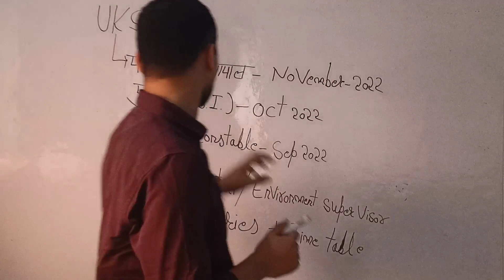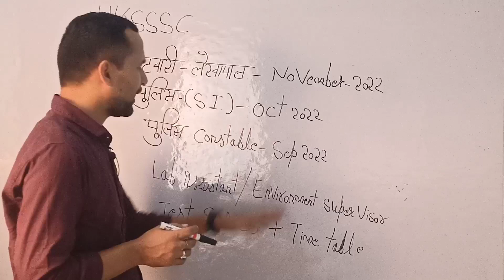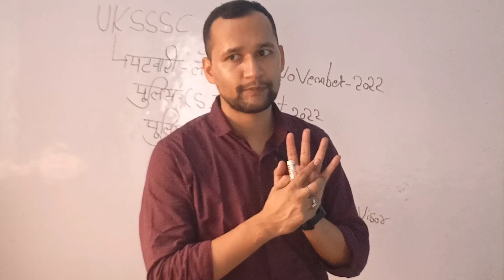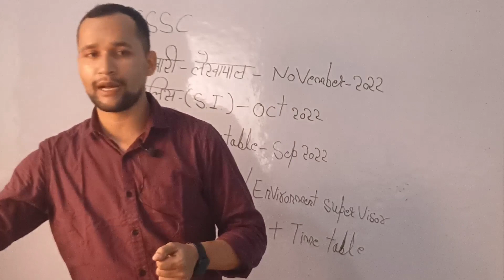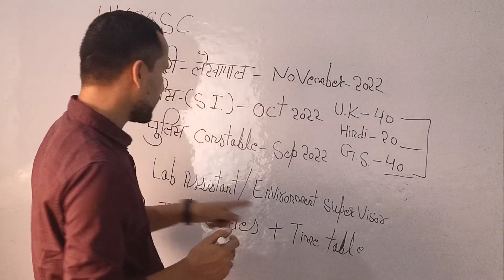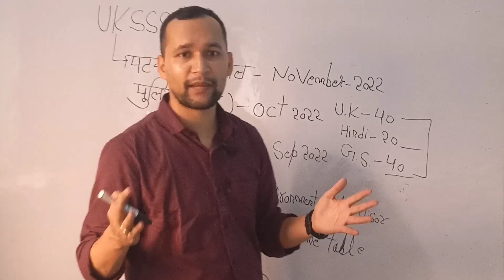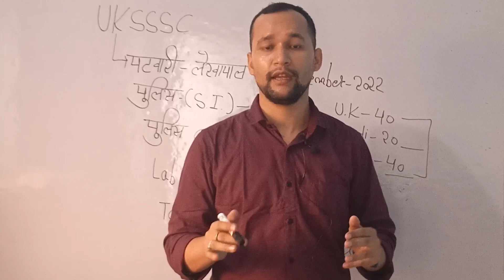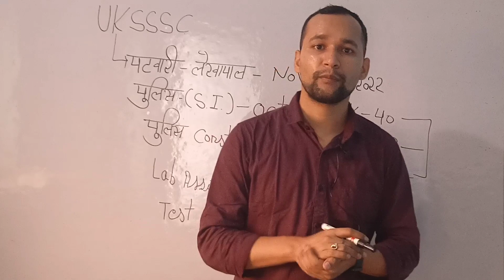Uksssc Patwari -Lekhapal, Police (SI),Police Constable, Bandi Rakshak, Lab Assistant Exams Details!